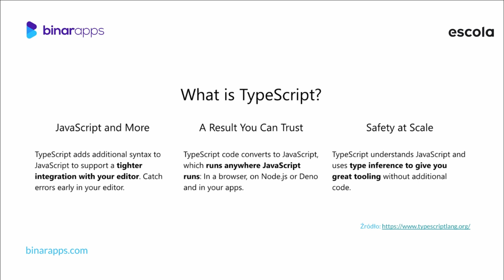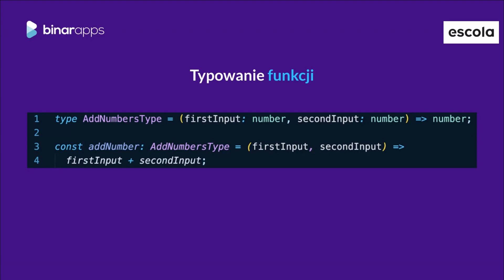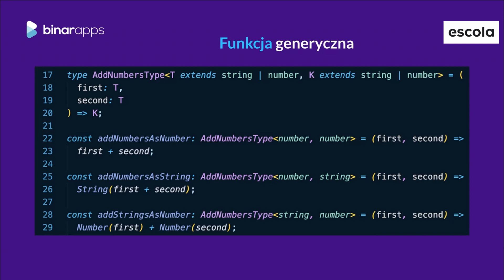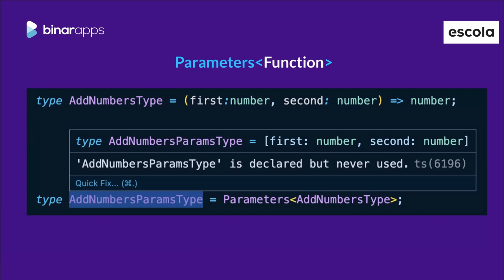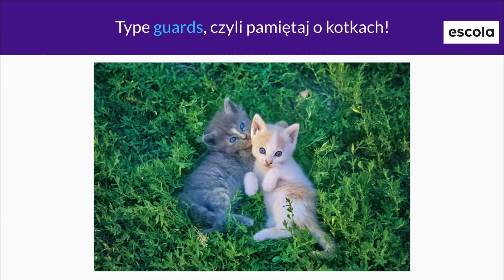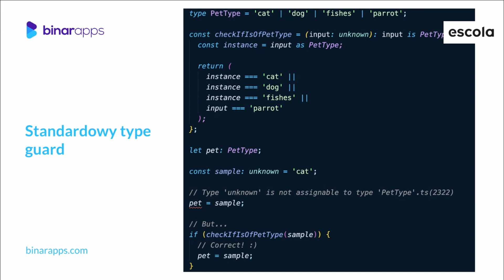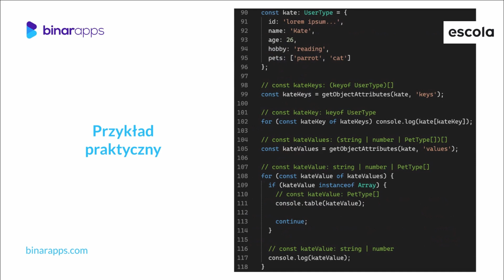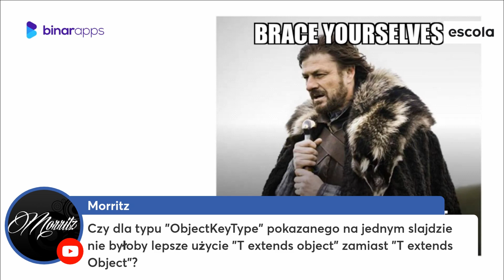TypeScript. Czy warto? Wybrane zagadnienia - Marcin Banik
Tematem prezentacji jest TypeScript. Nakładka na JavaScript, jeden z najpopularniejszych dziś języków programowania, umożliwiająca statycznie typowanie danych (nie tylko) w aplikacjach webowych. Podczas wydarzenia przybliżone zostaną niektóre mniej oczywiste a, zdaniem autora, bardzo przydatne funkcjonalności TS. Wymienione też będą często przytaczane w community argumenty za i przeciw jego zastosowaniu. Zapraszam wszystkich. Zwłaszcza te i tych "teesosceptycznych" oraz niezdecydowanych mających problem z przekonaniem się do tego narzędzia.

Programista JavaScript i React Developer w BinarApps. Związany pełnoetatowo z branżą IT od 2019 roku. Większość tego czasu przepracował przy projektach IoT i powiązanych z automatyzacją jako front-end'owiec. Obecnie poznaje technologie chmurowe i back-end'owe. Poza web developmentem interesuje się makroekonomią, kinematografią i literaturą (niekoniecznie techniczną).